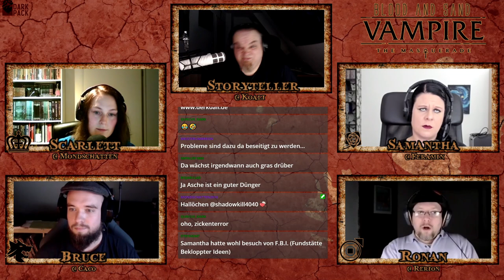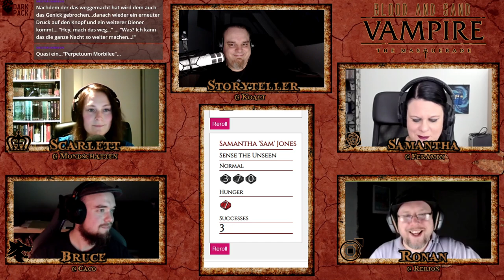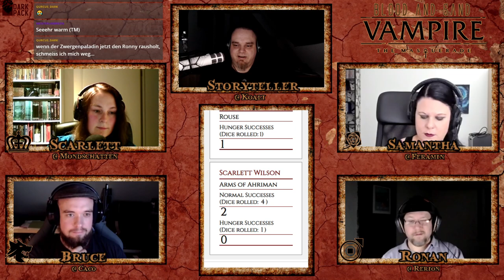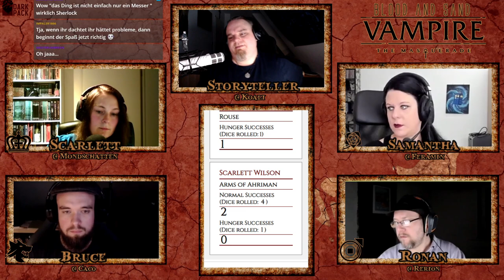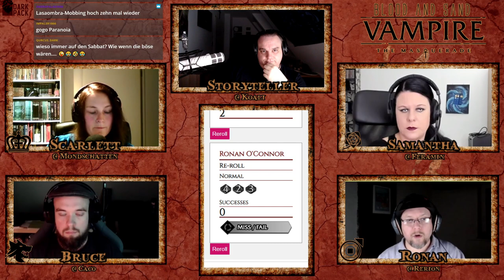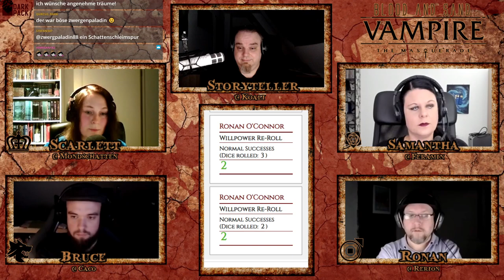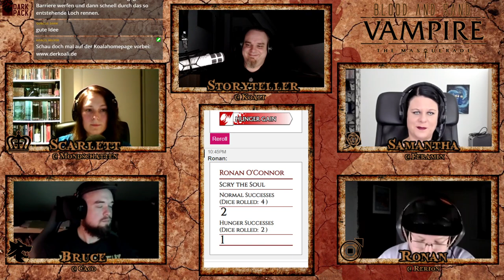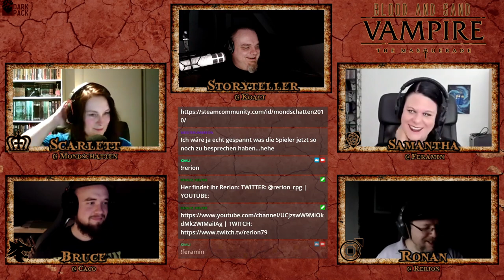[Vampire V5] Blood and Sand #41- Geister der Vergangenheit (GER) | Pen and Paper Rollenspiel